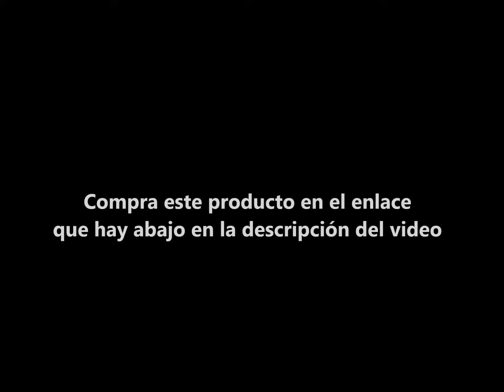BARBIE y los delfines mágicos - Barco Visión Submarina | JUGUETE PELICULA 2017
BARBIE y los delfines mágicos - Barco Visión Submarina | JUGUETE COMPRAR

AVISO IMPORTANTE: Este juguete no incluye muñecas. DESCRIPCION:
Sumérgete en un mar de diversión con el Barco de visión submarina de Barbie y los delfines mágicos, inspirado en la nueva aventura tropical de Barbie y sus hermanas. El barco está listo para poner en marcha la diversión con funciones geniales, tres perritos y un montón de accesorios para recrear escenas de la película. Con un diseño rosa, blanco y amarillo, ¡el elegante barco flota en el agua y viene con un bote que también flota para los perritos! Al plegar la capota, Barbie y todas sus hermanas pueden sentarse (las muñecas se venden por separado). Además, ¡el barco tiene capacidad para cuatro muñecas! A las niñas les encantará mirar a través del suelo de "cristal" para observar la fauna submarina, como un precioso delfín que viene a saludar. ¡Sujeta el bote azul por la cuerda para que los perritos también se diviertan navegando! Los accesorios adicionales amplían las opciones de juego. Date un baño con el chaleco salvavidas y la máscara de submarinismo de muñeca. Incluye dos vasos, una crema solar y una cámara para darle más diversión al juego. A las fans les encantará recrear escenas de la película o contar sus propias historias fuera y dentro del mar, ¡porque con Barbie tú puedes ser lo que quieras! Colecciona todas las muñecas y accesorios de la línea Barbie y los delfines mágicos (se venden por separado y están sujetos a disponibilidad). Incluye un Barco de visión submarina de Barbie y los delfines mágicos con capota y suelo de "cristal", tres perritos, un bote que flota con una cuerda y accesorios temáticos (muñeca no incluida). Los colores y la decoración del juguete pueden ser distintos de los mostrados.